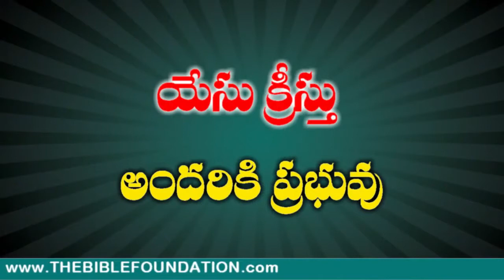Code T 38 యెఫ్తా జీవితం ద్వారా 7 ఆత్మీయ పాటలు Message by Pastor Gali Gangaraju